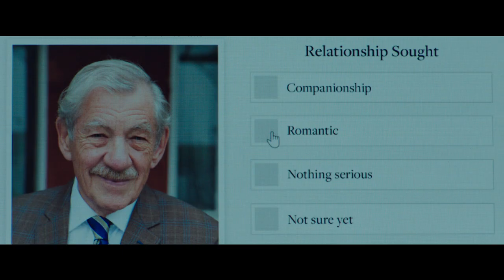The Good Liar - Official Trailer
See Helen Mirren and Ian McKellen in GoodLiarMovie - a story about the secrets we keep and the lives we live – in cinemas 29 November

The New Line Cinema drama “The Good Liar” pairs Oscar winner Helen Mirren (“The Queen”) and two-time Oscar nominee Ian McKellen (“Lord of the Rings: The Fellowship of the Ring,” “Gods and Monsters”) on the big screen for the first time.
Bill Condon, the Oscar-winning screenwriter of “Gods and Monsters,” directed and produced the film from a screenplay by Jeffrey Hatcher (“Mr. Holmes”), based on the widely acclaimed novel by Nicholas Searle.
Career con artist Roy Courtnay (McKellen) can hardly believe his luck when he meets well-to-do widow Betty McLeish (Mirren) online.  As Betty opens her home and life to him, Roy is surprised to find himself caring about her, turning what should be a cut-and-dry swindle into the most treacherous tightrope walk of his life.
“The Good Liar” also stars Russell Tovey (TV’s “Quantico”) and Jim Carter (TV’s “Downton Abbey”).
Greg Yolen also served as producer, alongside Condon.  The executive producers were Richard Brener, Andrea Johnston, Aaron L. Gilbert, Jason Cloth, Anjay Nagpal, Jack Morrissey, and Nick O’Hagan.
The creative filmmaking team included director of photography Tobias Schliessler (“Beauty and the Beast,” “Mr. Holmes”), production designer John Stevenson (BAFTA nominee, “Burton and Taylor”), editor Virginia Katz (“Beauty and the Beast,” “Mr. Holmes”), and costume designer Keith Madden (miniseries “Patrick Melrose,” “Mr. Holmes”).  The music is composed by two-time Oscar nominee Carter Burwell (“Three Billboards Outside Ebbing, Missouri,” “Carol”).
“The Good Liar” was filmed on location in London and Berlin.  It opens in theatres on Friday 29 November.
New Line Cinema presents, in association with BRON Creative, a 1000 Eyes Production, a Bill Condon Film, “The Good Liar.”  The film will be distributed by Warner Bros. Pictures.  It is rated R for some strong violence, and for language and brief nudity.